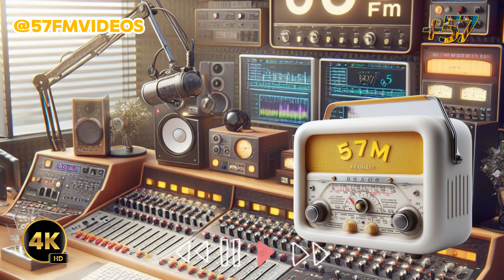TANDA DE 11 COMERCIALES RADIALES VIEJOS COLOMBIANOS AÑOS 80S Y 90S RADIO PARTE 6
papas fritas fritos comerciales radio viejos colombianos 57fmvideos
pepsi cola nueva generacion comerciales radio viejos colombianos 57fmvideos
pony malta bebida de campeones comerciales radio viejos colombianos 57fmvideos
saltinas noel comerciales radio viejos colombianos 57fmvideos
shampoo selsun azul comerciales radio viejos colombianos 57fmvideos
shampoo muss comerciales radio viejos colombianos 57fmvideos
uniroyal libera la pantera comerciales radio viejos colombianos 57fmvideos
suramericana unos tigres en proteccion comerciales radio viejos colombianos 57fmvideos
ropa marlboro comerciales radio viejos colombianos 57fmvideos
yogurth alpina comerciales radio viejos colombianos 57fmvideos
yogurth chanbourcy comerciales radio viejos colombianos 57fmvideos